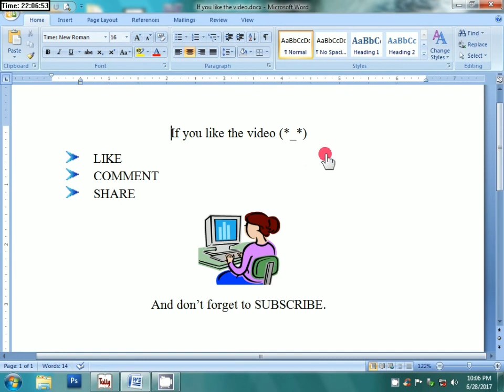How to change date in Tally Software